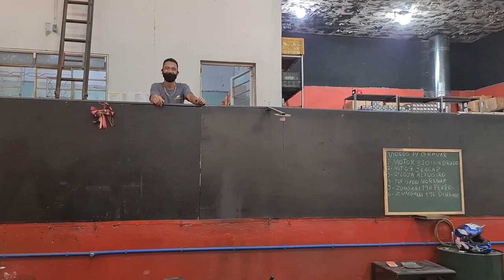ARRUMAMOS O MOTOR DE BIZ 190cc DA TAILÂNDIA FUI ANDA E QUEBREI DE NOVO